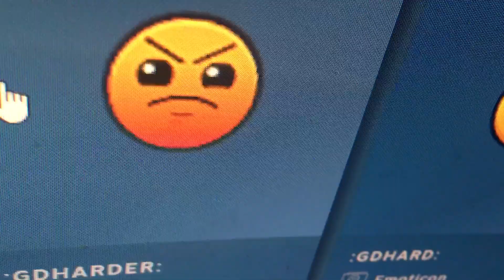I got bored so I made this video.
I am at peak boredom